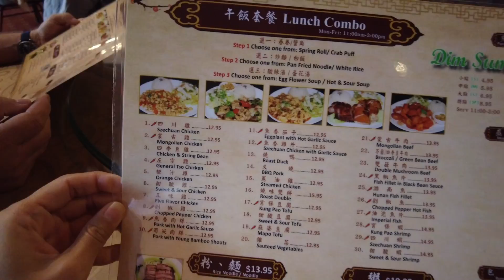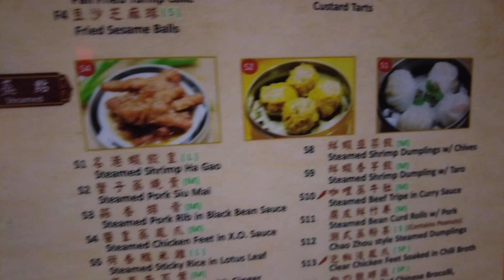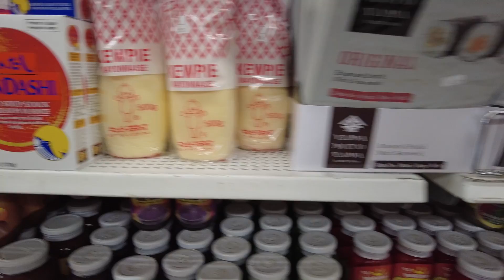East Harbor - Aloha Chinese Restaurant and Viet & Thai Market, Portland Oregon EP.14